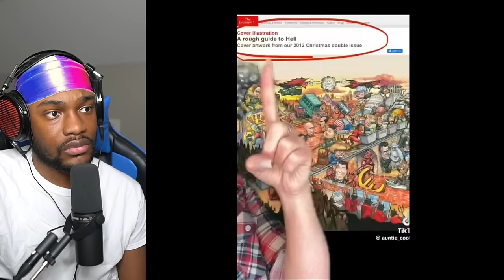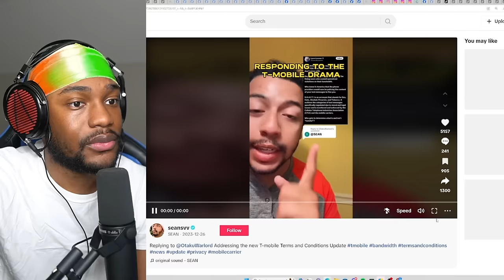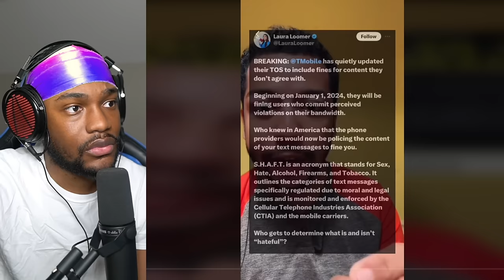Creepy TikToks That Will Make You Rethink Reality (Pt 5.)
In tonight’s video, I react to a scary TikTok compilation that will make you question everything. These mind-blowing clips have gone viral on YouTube Shorts and TikTok because no one can seem to explain them. The video features some terrifying celebrity conspiracies, mysterious bigfoot sightings and unexplainable glitches in the matrix. There's also some strange creatures and extreme weather caught on camera that will give you goosebumps

       1.) Cool Subscriber Chat Badges/Durags Your Able to Wear With Me In Chat!
       2.) 5+ Emotes that you can use in every YouTube channel!
       3.) You won't see advertisements on my channel!
       4.) Priority when I play games with viewers!
       5.) Access to sub-only channels in the Discord Server!
       6.) Please don't feel forced though, I don't stream for income. :)